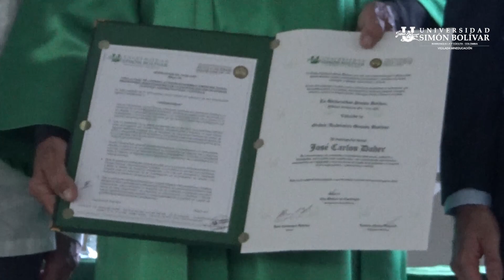Condecoración Cirujanos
Cirugía Plástica